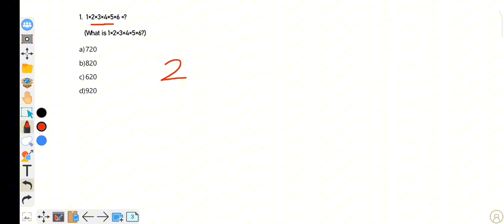Assam Police Maths Previous Year Question Paper Solved || Assam Police AB UB Question Paper Maths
✔ Subject: Mathematics

✔ Topic: Assam Police Ab Ub Maths Question (Part 1) 13 MCQ's

"In this video, we will discuss about Assam Police ab ub question from the Maths section of the Assam Police syllabus. We have brought you 13+ MCQ's for the upcoming Assam Police Examination. This will be very helpful for you if you are preparing for the Assam Police (AB/UB/SI/APRO) examination."

"এই ভিডিঅ'ত আমি অসম আৰক্ষীৰ AB/UB পৰীক্ষাৰ গণিত শাখাৰ প্ৰশ্নসমূহ সম্পৰ্কে আলোচনা কৰিম। অসম আৰক্ষী পৰীক্ষাৰ বাবে আমি আপোনালোকৰ বাবে ১৩+ MCQ লৈ আহিছো। যদি আপুনি অসম আৰক্ষী (AB/UB/SI/APRO) পৰীক্ষাৰ বাবে প্ৰস্তুতি লৈ আছে, তেন্তে এই ভিডিঅ'টো আপোনাৰ বাবে অতি সহায়ক হব।"

অসমৰ যিকোনো Competative Exam ৰ কাৰণে Most Important Question 🔥 Assam Police AB UB
আটাইতকৈ গুৰুত্বপূৰ্ণ সাধাৰণ জ্ঞানৰ প্ৰশ্ন আৰু উত্তৰ - অসমীয়া GK | অসমৰ প্ৰতিটো পৰীক্ষাৰ বাবে গুৰুত্বপূৰ্ণ প্ৰশ্ন আৰু উত্তৰ | Assam GK | Assamese GK Most
Important GK questions and answers in Assamese GK.

assam police maths previous year question paper
assam police ab ub previous year question paper
assam police ab ub maths questions
assam police maths questions
Assam Police AB UB Previous Year Maths Question Paper

assam police ab ub maths question paper 2022
assam police si 2025 maths question paper
assam police ab ub reasoning question paper 2024
assam police previous year question paper english
assam police ab ub question paper 2022 24 april
ab ub previous year question paper english

Assam Police AB UB written cut off marks 2022